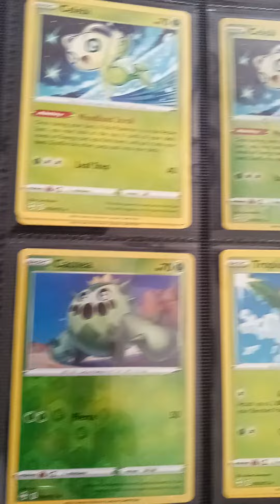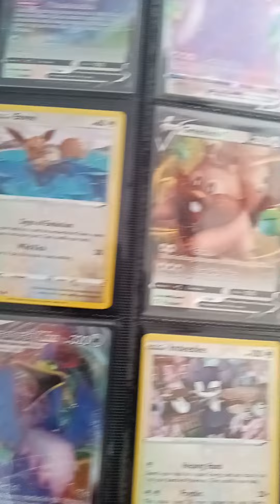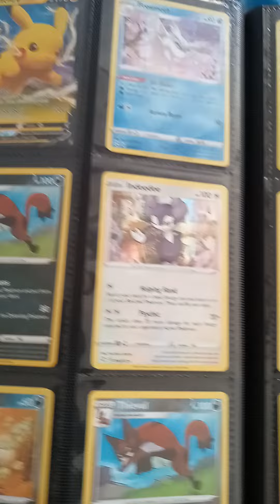Shining Fates Set Complete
If your interested in buying this set leave a comment I will respond shortly.